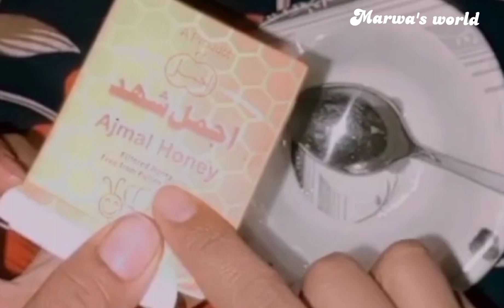Winter Skin Care 2 tips At Home || Winter Skin Whitening Home Remedies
in this video, i will be sharing my amazing no chemical, natural ,and very easy 2 steps and you will get beautiful, glowing, radiant, and
younger-lookin skin in just 20 minutes. Giving yourself an organic tipd at home,especially in winter is actually an anti-again treatment for your skin. it can leave yur skin feeling fresh , soft, and renewed. the effective combination of drow milk, lemon juice, and honey, provides the skin with the nourishment needed to combat signs of again. All skin tips can easily do this tips including dry skin, but please do a patch test before you  apply something new is always good, to avoid any allergic reaction. In This video is urdu for pakistanis.

rangwhitekarnekekatarika|facegorakarnekatarika|chehrasaafkarnekatarika|rangsaafkarnekatarika|facekowhitebnanekatarika|facekogorakarnekatarika|tamaterseranggorakarnekatarika|ranggorakarnekawazifa|glwingskinremedies